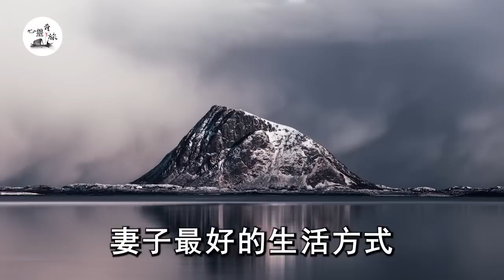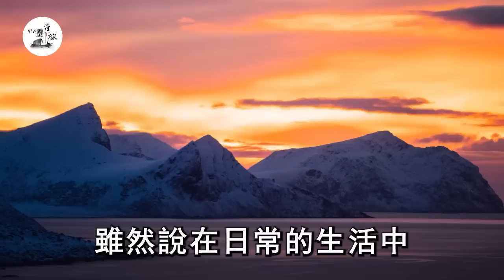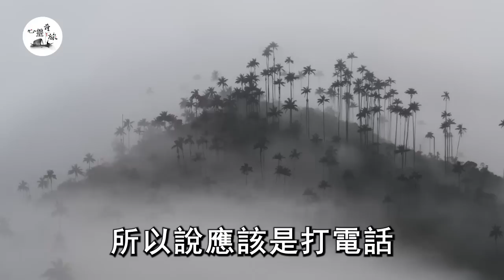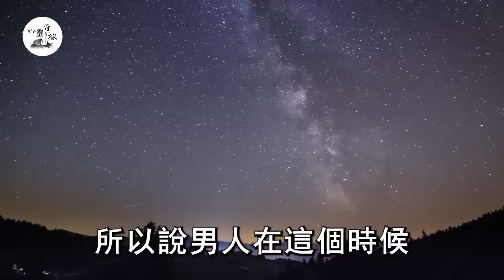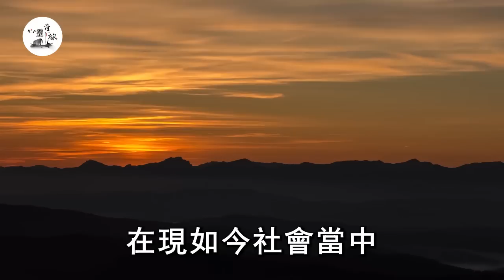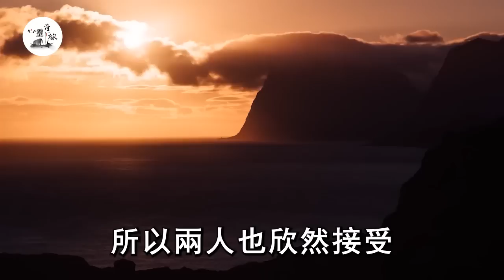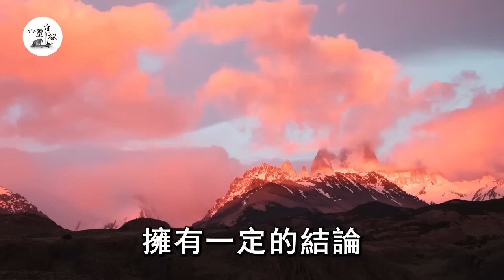夫妻異地如何解決性需求？50歲女人這樣做，看完千萬別臉紅！|兩性|情感|心靈奇旅